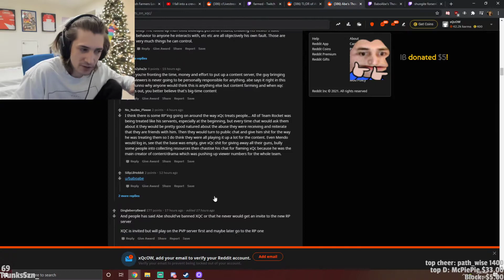xQc's rp plans for new otv rust server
credit-

Just Chatting